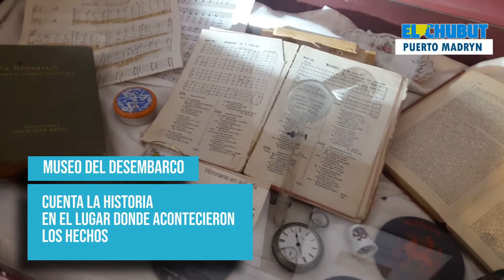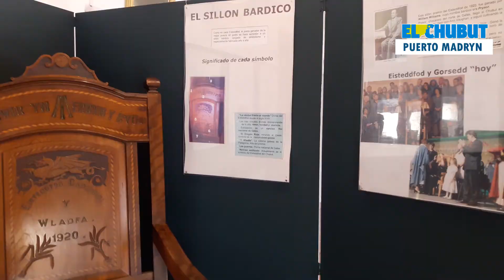El Museo del Desembarco, otra propuesta en el marco del aniversario de la ciudad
Desde los distintos sectores culturales de Puerto Madryn, se están organizando diferentes actividades en el marco del Aniversario n° 156 de la ciudad. El Museo del Desembarco, se encontrará con sus puertas abiertas a todo el público de forma gratuita el 28 de julio, sumando también actividades en el sector de Punta Cuevas, en conjunto con la Asociación Galesa. EL CHUBUT dialogó con Nelcis Jones, directora del Museo, quién invitó a toda la comunidad y también a los visitantes turísticos a formar parte de las actividades, comentando qué encontrarán en el museo.